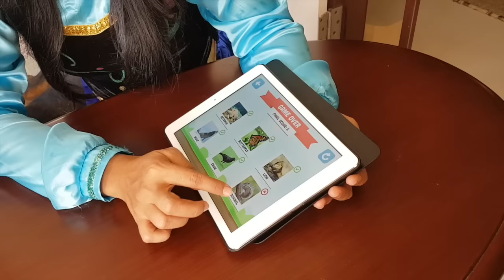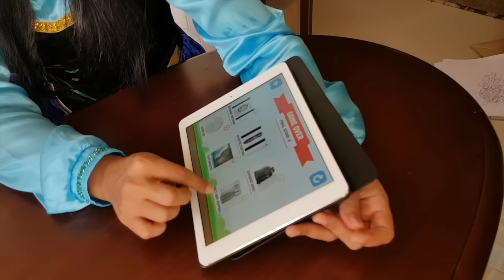เอลซ่า อันนา เล่นเกม ทายคำ | Heads Up Challenge Elsa Vs. Anna ✔︎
ใครอยากเล่นเกมนี้กับเพื่อนๆ หรือครอบครัว ก็ดาว์นโหลดดเกมส์ที่มีชื่อว่า CHARADES มีทั้งภาษาอังกฤษและภาษาไทยเลยค่ะ เเละถ้าใครชอบวิดีโอนี้ของพวกเรา อย่าลืมกดไลค์ กดแชร์ กดติตาม เพื่อเป็นกำลังใจให้พวกเราด้วยนะค่ะ
QueenTubeTH ควีนทูปแชนเนลทำขึ้นเพื่อความสุขและสนุกของน้องควีน ในการรีวิวของเล่นต่างๆที่น้องชอบ ไม่ว่าจะเป็นFrozen, Surprise Eggs, Shopkins , เจ้าหญิง, Disney Priscess, นางเงือกน้อย, สไลม์, DIY ของเล่นและขนม, ไอติมอย่างง่าย รวมถึงการทดลองวิทยาศาสตร์ที่สนุกและน่าตื่นเต้น กดติดตามเพื่อเป็นกำลังใจและจะได้ไม่พลาดวิดีโอถัดไปของน้องควีนกันนะค่ะ^^

►DIY เพลย์โดว์ กินได้ | DIY Playdoh Edible

►แตงโม ระเบิด!!! - Watermelon Explosion

►สมูทตี้ สูตรพิศดาร | Smoothie Challenge
ดูวิดีโอสนุกๆได้เพิ่มเติม

► น้องควีนฝึกศิลปะโรยทรายเป็นรูปเจ้าหญิงอันนา |  Frozen Sand Art

► น้องควีนทำกระดานเมโมจากการ์ูตูนโฟรเซ่น | FROZEN DIY Fancy Memo Board

► Surprise Eggs!!!มาแกะไข่KINDER JOYและลุ้นไปพร้อมกับน้องควีนกันค่ะ

► GIANT MAGIC SURPRISE EGG - Mr.EGGY!!! ไข่ยักษ์!!! เมจิค เซอร์ไพรส์ Magic Day 1!

► น้องควีนกลายร่างเป็นนางเงือก | Queen become a Mermaid!

ช่องของป้าไอรีน Irene แจกรางวัลครั้งใหญ่เร็วๆนี้ที่ ig ของพวกเรา แจกรางวัลครั้งใหญ่เร็วๆนี้ที่ ig ของพวกเรา